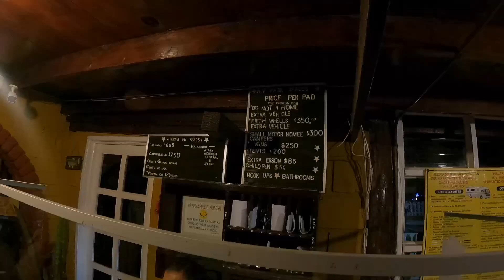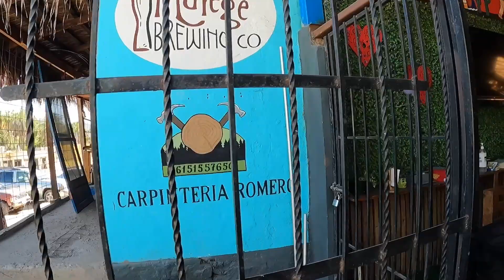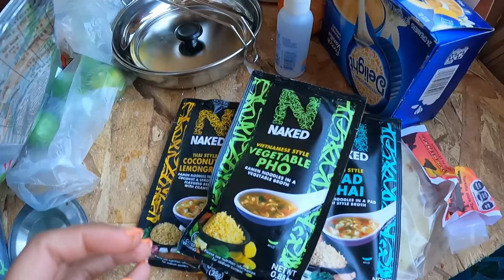Bike Ride to Loreto, BCS 2022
Motorcycle  ride from Southern California to Loreto, BCS.